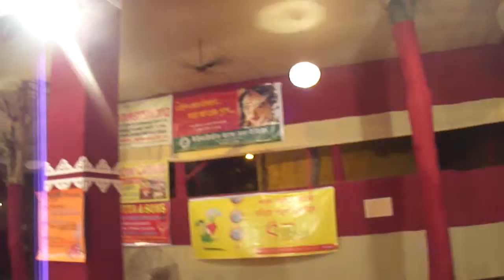Durga Puja 2012 at New Delhi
Durga Pooja celebrated with traditional gaiety at Kalkaji New Delhi. Bengali songs by popular singers were added attraction to the visitors.  It looked as if the Durga Puja was celebrated not in Delhi but in KOlkata.